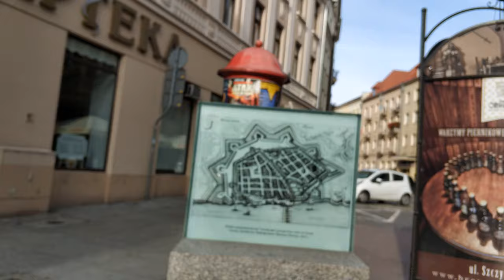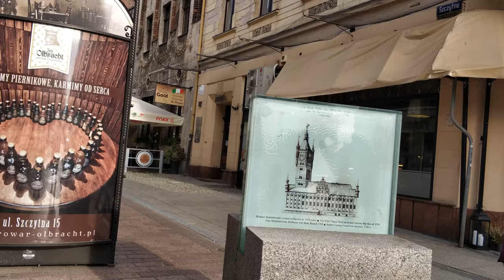Torun 4K - Poland Walking Tour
Believed to be one of the most beautiful cities in Europe, Toruń is renowned for the Museum of Gingerbread, whose baking tradition dates back nearly a millennium, and its large Cathedral. Toruń is noted for its very high standard of living and quality of life. In 1997 the medieval part of the city was designated a UNESCO World Heritage Site. In 2007 the Old Town in Toruń was added to the list of Seven Wonders of Poland. Toruń is the birthplace of astronomer Nicolaus Copernicus.